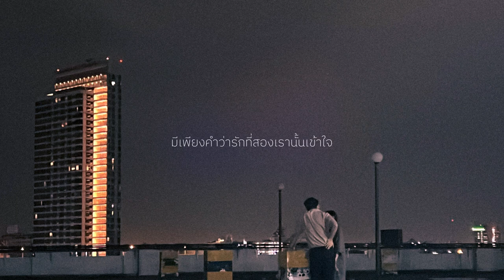ของขวัญ - Musketeers [Coverมั้ง]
Arrangement - Nattapatr Senavattanagul, Pongpon Tawatbundit
Recording - Nattapatr Senavattanagul, Julachet Wuthiwaropas, Parames Boonroungkaw
Mix & Master - Nattapatr Senavattanagul
Vocal - Ravich Teekhasaenee
Chorus - Ravich Teekhasaenee, Nattapatr Senavattanagul
Keyboard & Syn - Pongpon Tawatbundit
Guitar - Pinarat Chimkhan
Bass - Nattapatr Senavattanagul
Drum - Yarnakorn Laithong
Visual - Smon Virabutr

Nattapatr Senavattanagul (@kintaro.kk)
Pongpon Tawatbundit (@pongpon.note)
Julachet Wuthiwaropas (@weiserng_m7b5add13)
Parames Boonroungkaw (@punmist)
Ravich Teekhasaenee (@ohmravich)
Pinarat Chimkhan (@angpnc)
Yarnakorn Laithong (@iambuba)
Smon Virabutr (@jieieizz)